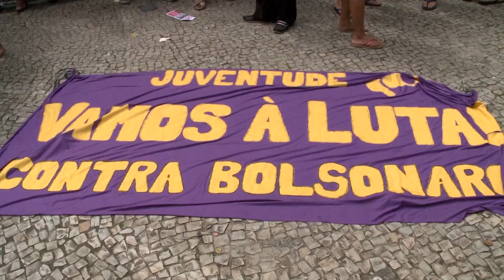Jornal Cultura - Manifestação Dia do Trabalhador